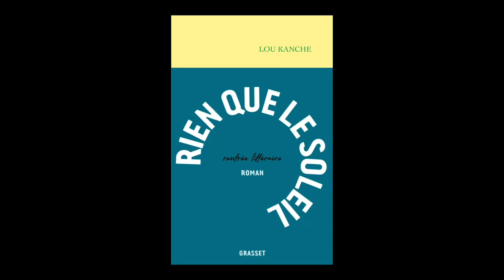Lou Kanche - Rien que le soleil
A l'occasion des Correspondances de Manosque 2021, Lou Kanche vous présente son ouvrage "Rien que le soleil" aux éditions Grasset. Rentrée littéraire automne 2021.